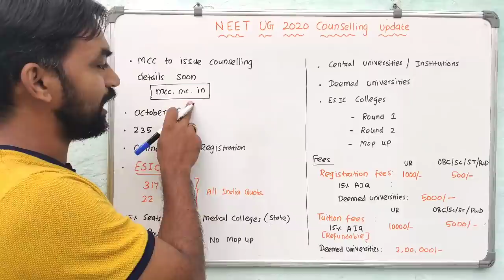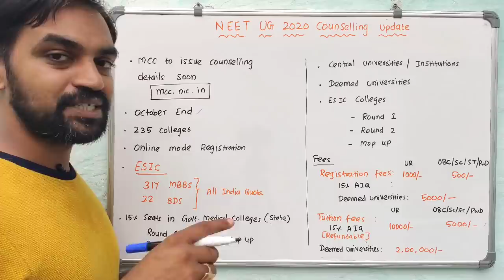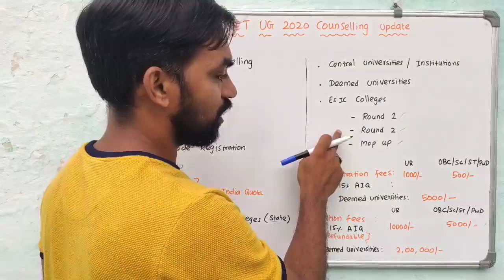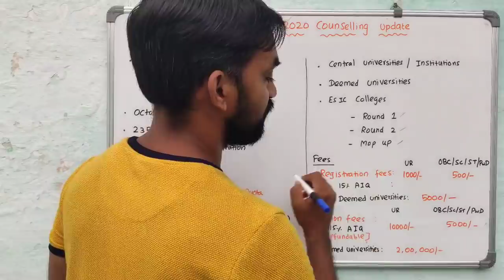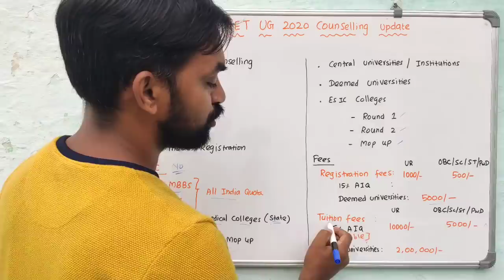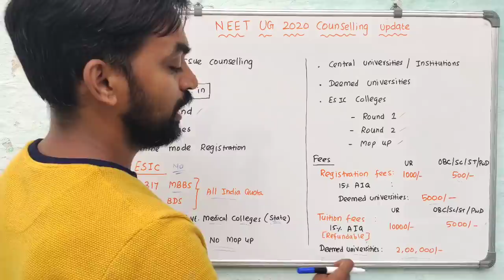MCC Counselling process | Counselling details | NEET latest